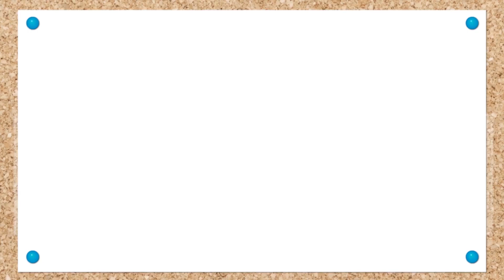Aprende con Eddie la canción FAMILIA DEDO 🖐 Eddie el dinosaurio Canciones Infantiles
¡Hola niños y niñas! Hoy puedes cantar y bailar con Eddie el dinosaurio en este video educativo para niños en español la canción para niños Familia Dedo! Vamos a aprender los dedos de la mano con los bebés dinosaurios de colores y la versión de dibujos animados de Finger Family en español! Aprende también los colores y pasa un rato divertido cantando la canción con Eddie el dinosaurio. En el canal Aprende con Eddie puedes aprender jugando con disfraces de tus personajes favoritos, con nuevas recetas para niños, con experimentos divertidos y coloreando dibujos!

☆★☆★ LETRA ☆★☆★

Papá dedo, papá dedo,
¿dónde estás?
¡Aquí estoy, aquí estoy!
¿Qué tal estás?

Mamá dedo, mamá dedo,
¿dónde estás?
¿Qué tal estás?

Hermano dedo, hermano dedo,
¿dónde estás?
¿Qué tal estás?

Hermana dedo, hermana dedo,
¿dónde estás?
¿Qué tal estás?

Bebé dedo, bebé dedo,
¿dónde estás?
¿Qué tal estás?

Aprende con Eddie es un canal de Youtube en el que podrás divertirte viendo dibujos animados protagonizados por Eddie el dinosaurio, un pequeño dinosaurio travieso y lleno de energía al que le encanta aprender, pero que siempre está metiendo la pata y haciendo bromas. En los videos semanales de Aprende con Eddie el dinosaurio podrás divertirte con las meteduras de pata de este maravilloso dino al que le encanta disfrazarse, colorear, montar puzzles, ordenar la habitación, cocinar, lavarse, plantar alimentos y bailar!!

⭐️ Martes, Jueves y Sábados nuevos vídeos de Aprende con Eddie